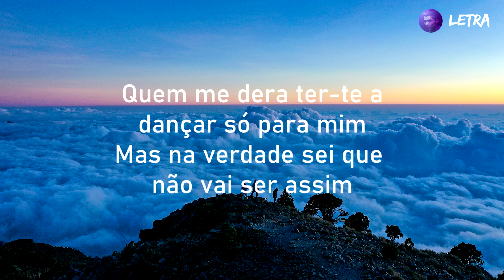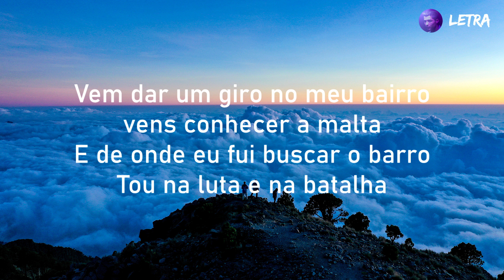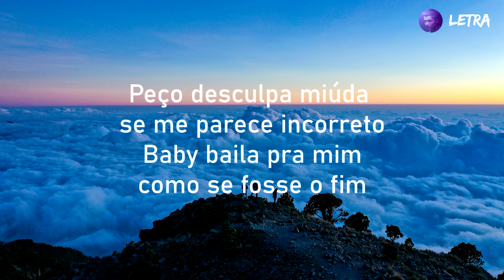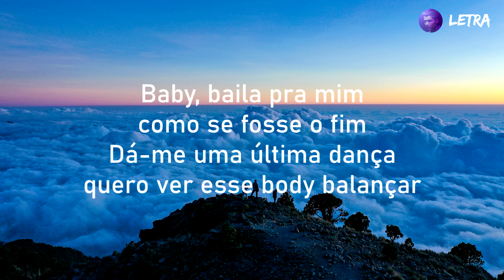ARAGÃO - ÚLTIMA DANÇA (Letra)